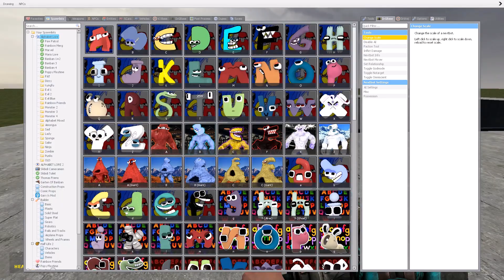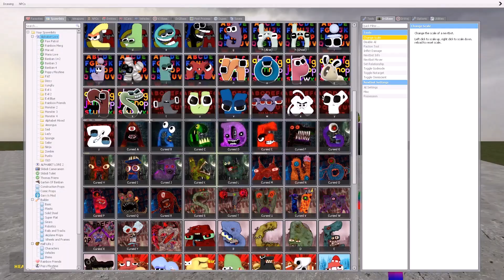DESTROY ALL 3D ALPHABET LORE FAMILY in GIANT SHREDDER - Garry's Mod